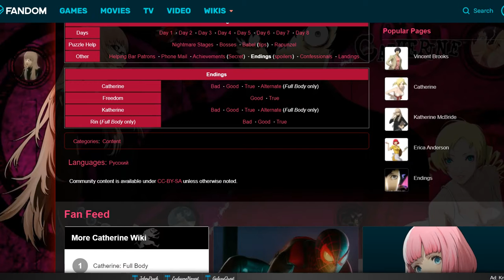Catherine Classic part22 3rd Day